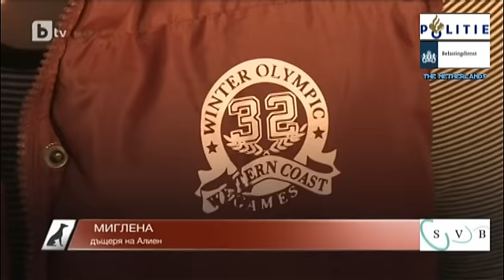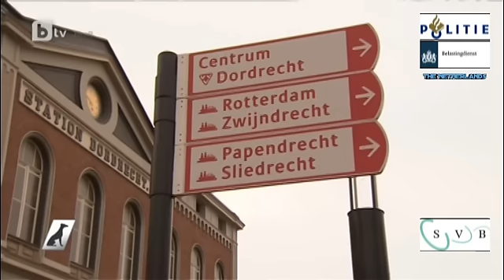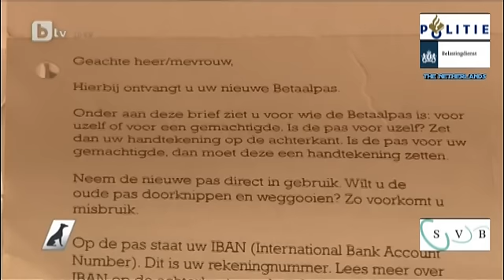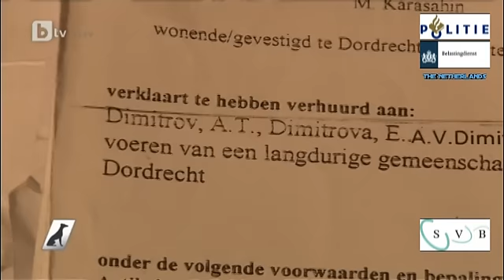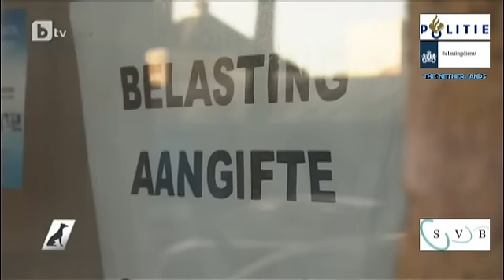Bulgarian people siphoning social assistance in the Netherlands - Politie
Българи и румънци имат право да са в ЕС, но кой ще плати цената?

fraude SVB - измами SVB •Opsporingstiplijn: 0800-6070 (gratis)
•Nationale Criminele Inlichtingen Eenheid: 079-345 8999 (lokaal tarief) •Vanuit het buitenland: 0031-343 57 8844 (lokaal tarief)
смяната на имената на българските турци, известна като "възродителен процес"
(1984—1989 г.), масовата емиграция към Република Турция през лятото на 1989 г., наречена "Голямата екскурзия"
През последните 10 години 124 647 чужденци са получили турско гражданство, като в това число влизат и 44 040 български граждани, съобщи турският министър на вътрешните работи Муаммер Гюлер.

Миналата година турското правителство обяви амнистия специално за българските граждани от турски произход, с която няколко хиляди български турци, пристигнали с туристически визи в Турция, получиха турско гражданство без да се налага да изчакват предвидения в закона престой от пет години в страната.

Българските турци, известни от "възродителения процес" източват пари под формата на социални помощи в Холандия. Българските турци явно остават невидими за холандските власти, които не ги смятат за проблем.

Българска медия проведе разследване, след като получи сигнал за двама арестувани роми от Шумен, организиращи други да се регистрират в Холандия, за да взимат социални помощи. Получаваната от тях сума възлизала на близо 600 евро месечно. Организаторите (българските турци)  обаче взимали дебитните им карти и им оставяли само малка част от парите.

(СХЕМАТА Е ОТДАВНА ИЗВЕСТНА НА ХОЛАНДИЯ)
Властите в Холандия не разбират за измамната схема, която обаче излиза на светло след като един от ощетените роми проговаря.
Оказва се, че да се осъществи такава схема не е никак трудно за хора, живеещи по този начин. „Ако покажеш договор, че си наел място и докажеш, че нямаш достатъчно добър доход, социалната система поема половината от наема. Ако детето ти има тежко увреждане, също можеш да получиш сериозна сума. Хора разказаха, че от България пристигат тонове експертизи, които изглеждат достоверно, за ромски деца с тежки заболявания. Техните майки получават много пари!!!"
(детски надбавки сумата на тримесечие 0т / м 5 години € 191.65 6 т / m 11 години € 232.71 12 т / M 17 години € 273.78 Едно от условията е, че са застраховани за детето), НО ЗА ДА СЕ ПОЛУЧАТ ТРЯБВА ДА СИ ЗАСТРАХОВАН В ХОЛАНДИЯ, А ТОВА Е НЕВЪЗМОЖНО КАТО БЪЛГАРСКИ ГРАЖДАНИН.
Властите в Холандия обаче изглежда не се впечатляват от всичко това. Тази част от българите (българските турци) там, които създават някакви проблеми е прекалено малка на фона на всичко останало в Холандия. Поне местните власти изглежда да смятат така (УМИШЛЕНО, ЗА ДА СЕ ПРОСЛЕДИ) след като допускат парите от тяхната система да се източват по този начин. "Общности с определен уклон към мързел се възползват от това".